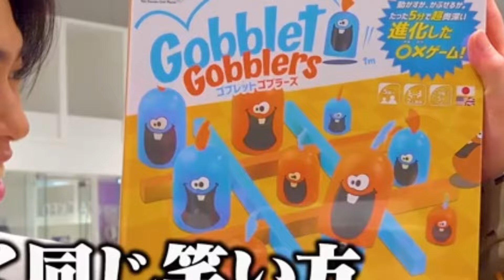【IMP.】こんなに面白いアイドルいる？wwwwwww